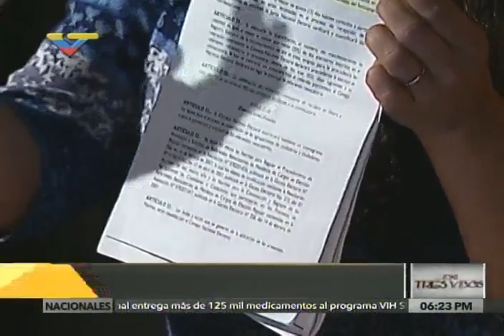Rectora del CNE Tania D'Amelio, entrevistada sobre cronograma para referendo revocatorio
Programa En Tres y Dos de VTV, 7 septiembre de 2016.